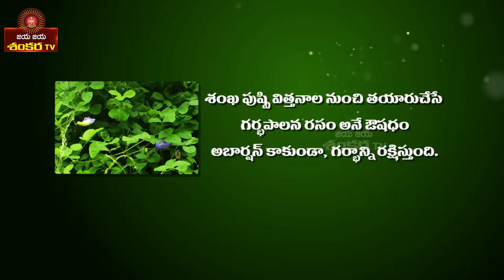How to improve IQ levels in Children || Manamokkalu mana Vaidyam Ep-77 || Lolla Ramji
How to improve IQ levels in Children.
By Vaidyasri Lolla Ramachandra Rao.
Watch it on Jaya Jaya Shankara Tv.